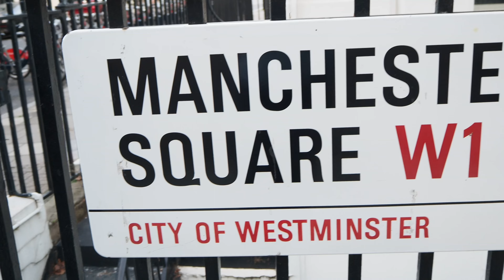David Bowie ‘ Manchester square London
David Bowie Manchester square